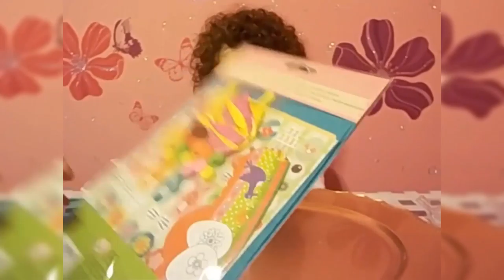🐔 Украшаем яйца на Пасху. Пасхальные яйца своими руками: яйцо "Принцесса", яйцо "Хелло Китти":)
Алис украшает пасхальные яички наклейками, делает яйцо-зайчика, яйцо-мишку, яйцо-принцессу и яйцо - Хелло Китти (Hello Kitty)
Извините за неважное качество, чего-то намудрили в настройках:) К следующему видео исправим!